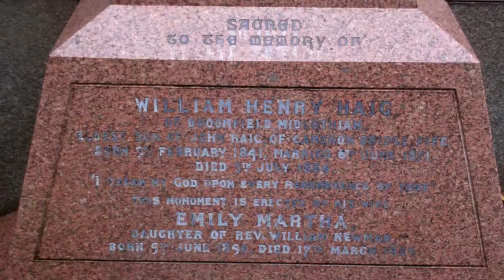William Henry Haig Gravestone Cramond Edinburgh Scotland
Tour Scotland video of the William Henry Haig gravestone on ancestry visit to the Kirk and graveyard in Cramond, Edinburgh. The Haig surname is of Anglo Saxon origin, and may be either a topographical name from residence by an enclosure, deriving from the Olde English pre 7th Century " haga ", cognate with the Old Norse " hagi ", hedged field; or locational from Haigh in West Yorkshire, or in Lancashire, England